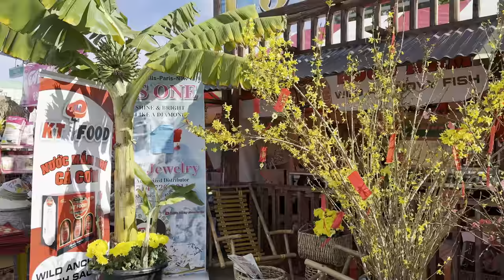FAMILY Vlog #1 Flower Festival at Asian Garden Mall in Westminster 2024 (Chợ Hoa Tết 2024).